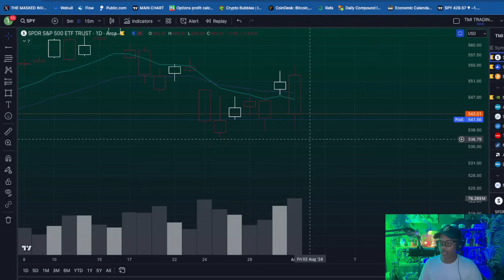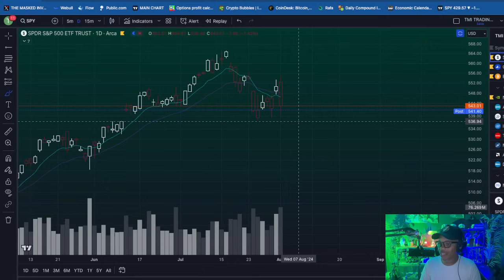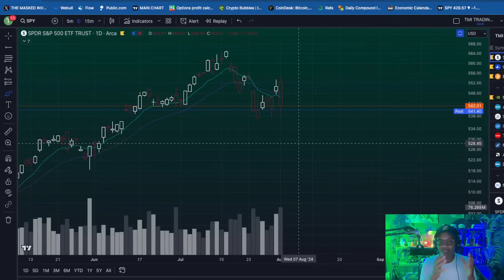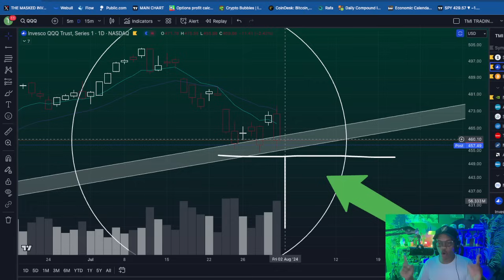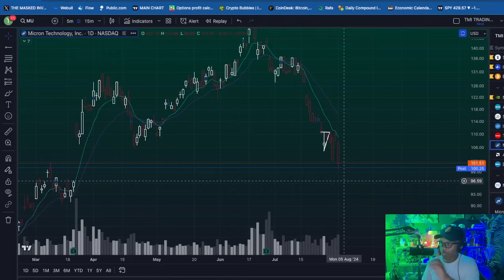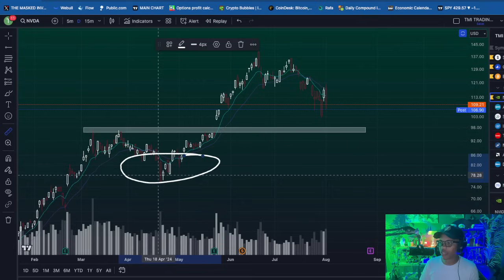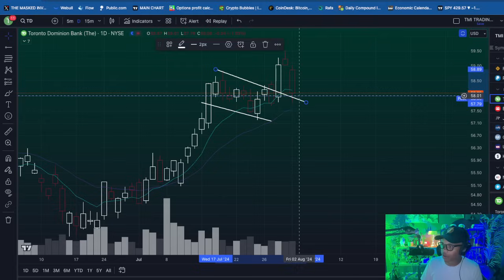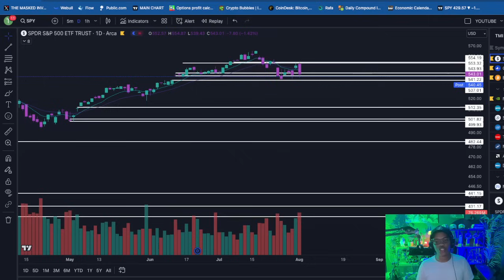HUGE EARNINGS DAY TOMORROW!!